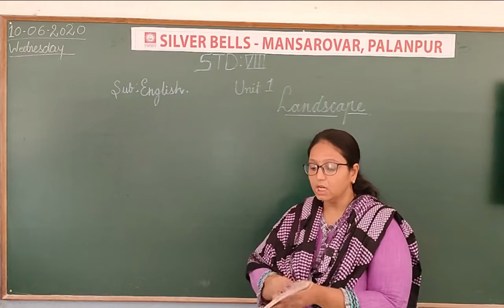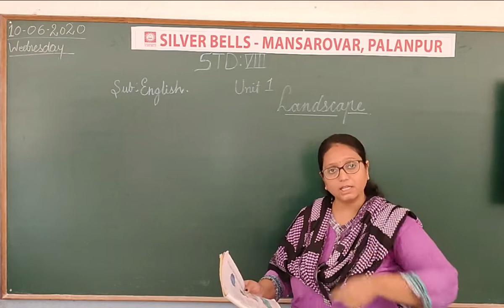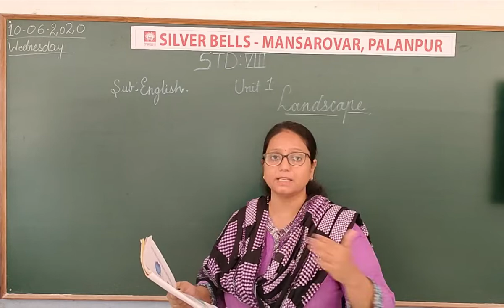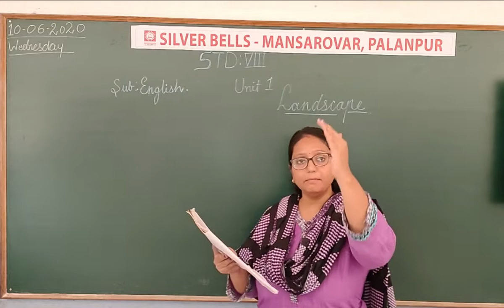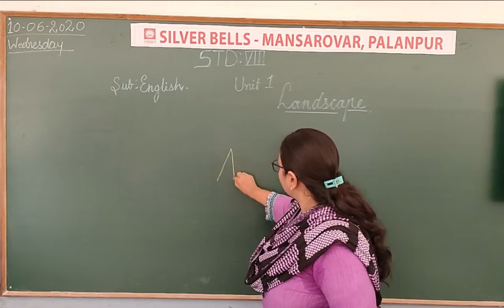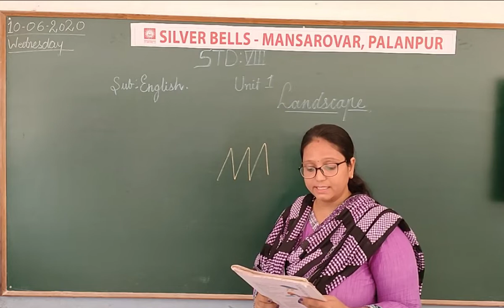Std :-8 Sub:- English Ch- 1 Landscape (Part 1)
Ch- 1 Landscape

Mansarovar Branch,
Palanpur